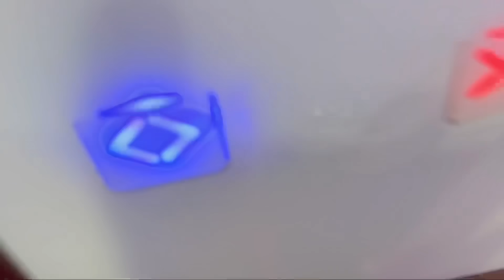Kushaani jote dating